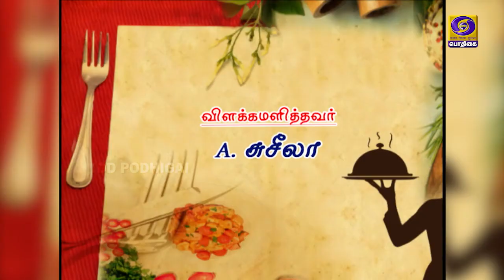Vanakkam Podhigai | Samayal Neram - Baby potato Pomegranate Salad | 09 - 10 - 2021